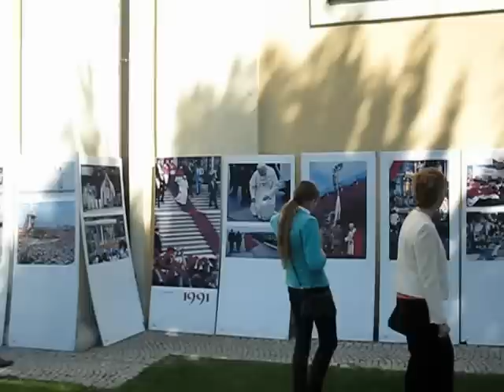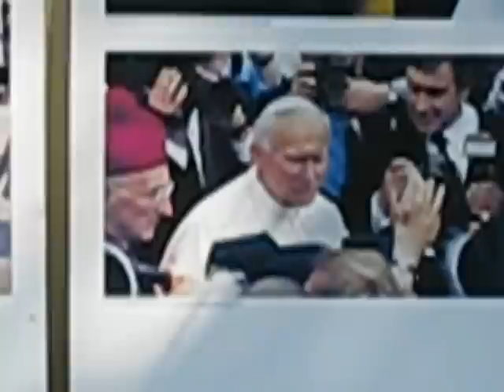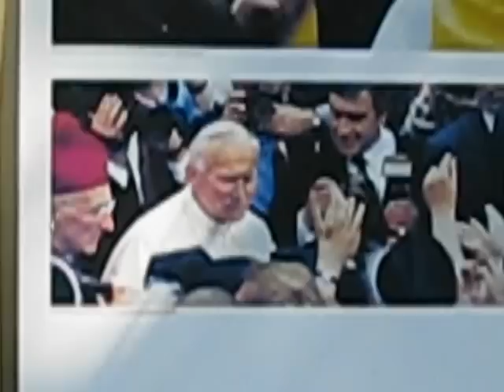Wystawa plenerowa wokół kościoła w Tworkowie z okazji 92. rocznicy urodzin Jana Pawła II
Dla uczczenia 92 rocznicy urodzin bł. Jana Pawła II, w niedzielę 20 maja zorganizowano wokół kościoła św. Apostołów Piotra i Pawła w Tworkowie plenerową wystawę fotograficzną .